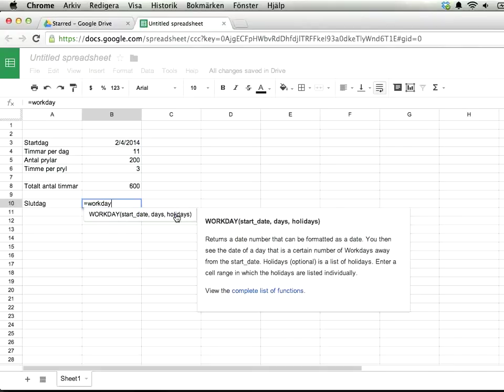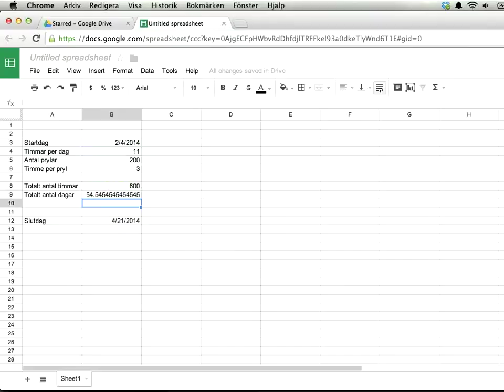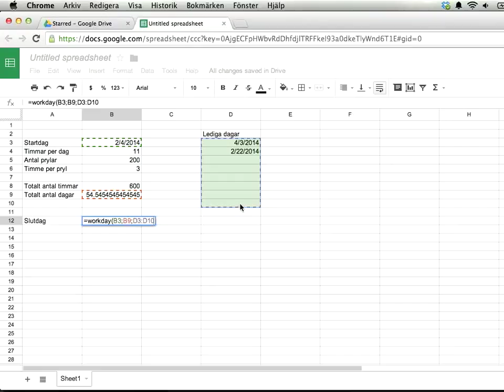Räkna arbetsdagar i kalkylblad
Den här videon visar hur man kan använda funktionen WORKDAYS i Google-kalkylblad för att räkna ut ett slutdatum när man vet ett startdatum och antal arbetsdagar framåt (eller bakåt).

Note 1: Man kan också använda funktionen NETWORKDAYS för att ta reda på hur många arbetsdagar det är mellan två datum.
Note 2: Det är alltid bra att ha med marginaler i projektplaneringar.